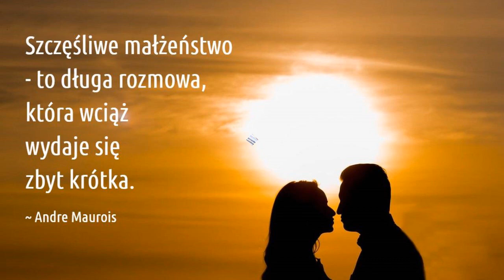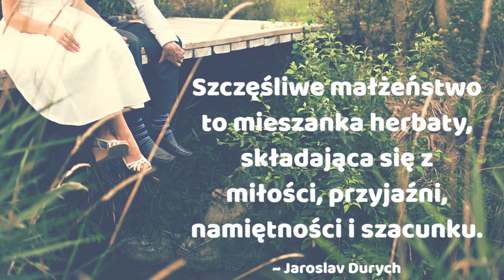MAŁŻEŃSTWO NIEROZERWALNYM ZWIĄZKIEM, MIĘDZYOSOBOWE ODNIESIENIA W MAŁŻEŃSTWIE - JAN PAWEŁ 2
Warto przypominać sobie nauczanie Jana Pawła 2
W tym roku przypada 100 lat od narodzin Jana Pawła

JAN PAWEŁ 2 , ;MODLITWY I ROZWAŻANIA NA KAŻDY DZIEŃ ROKU
Bp PETER CANSINIUS , JOHANNES van LIERDE
W-WA 1999